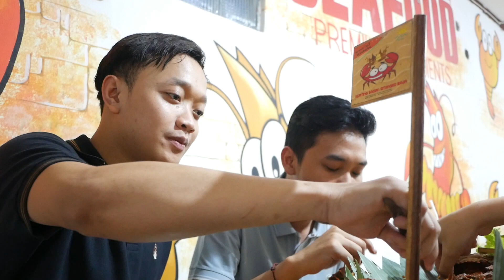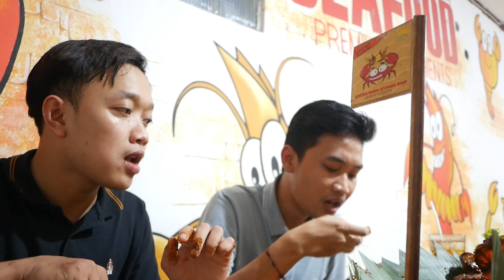Kepiting Situngku Raja Mampang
Hai sahabat sekarang kita nyobain seafood bareng Rayi Maskuri, untuk channelnya ada di